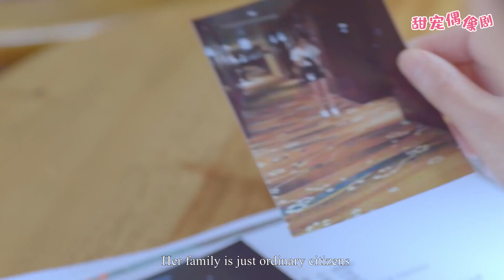【🍓ENG】灰姑娘買了一件4000元的衣服，本來想退掉，誰料霸道總裁一招斷後路！笨蛋愛上兩個你